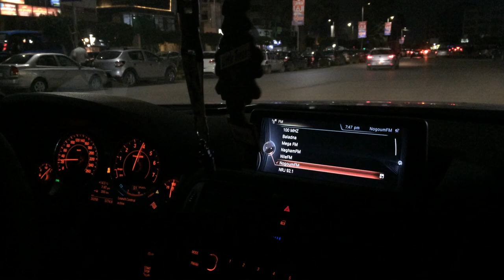BMW 335i F30 Egypt tuning stg1 335i bmw bmwm youtube 39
335i F30 2013🔥